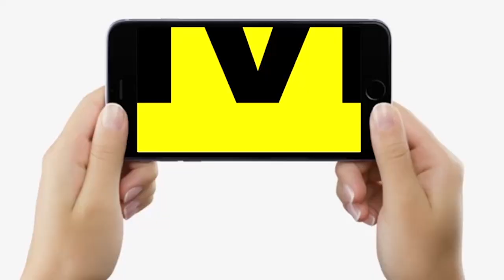Patna Kalighat पर हजारों लोगों की भीड़ जुट गई, अपने पूर्वजों के आत्मा की शांति के लिए कर रहे पूजा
Patna  Kalighat पर हजारों लोगों की भीड़ जुट गई, अपने पूर्वजों के आत्मा की शांती के लिए कर रहे पूजा | Bihar News | LiveCities